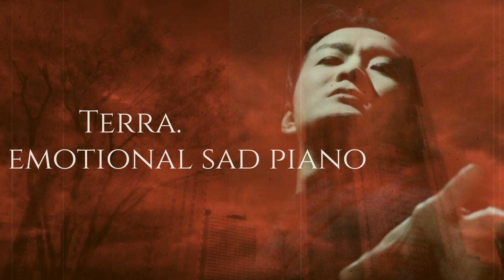エモくて悲しいエンディング風のピアノ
エモくて悲しいエンディング風のピアノを弾いたので聴いてください🎹